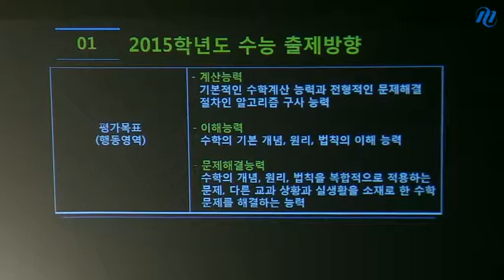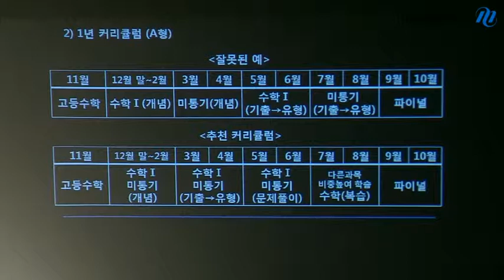[메가스터디] 고1,2 대입제도 전국 설명회 강진모 "수학의 언어를 이해하라"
수학은 공식만 암기하는 학문이 아닙니다. 반드시 이해를 바탕으로 학습하세요. 강진모 선생님이 알려주는 커리큘럼과 합습법을 통해 효율적으로 공부하세요. - 합격불변의 법칙 메가스터디